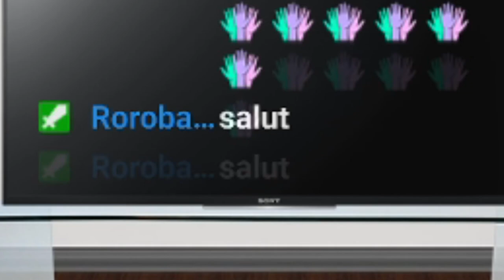DU COUP ON EST PLUS POTE | Uno Rabbids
C'est malheureux, c'est la fin de notre amitié, ça veut dire qu'on est plus potes, et c'est bien dommage, en plus on a même pas finit en bons termes parce qu'on s'est fait des coups de putes tout le long et à cause de l'égoïsme de chacun ben on a finit super tard